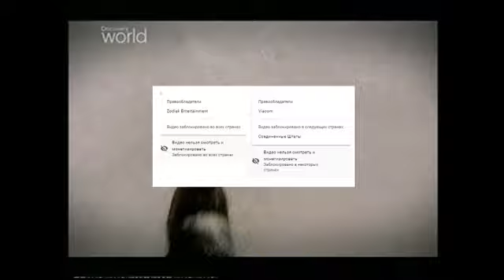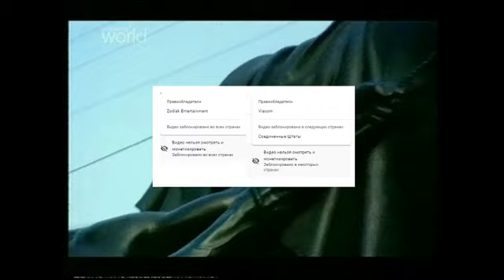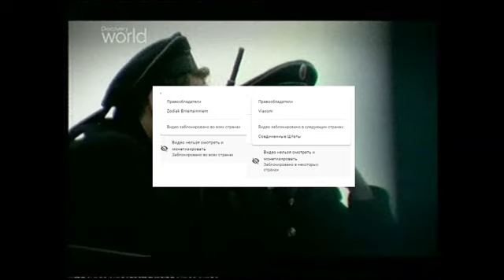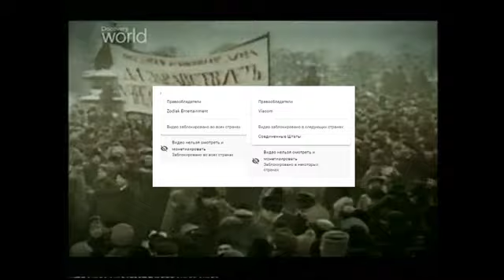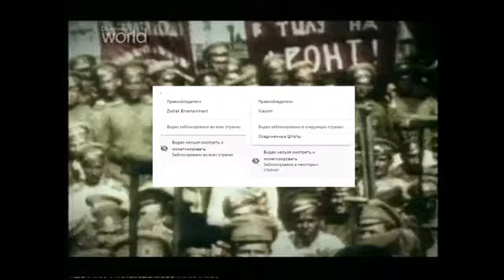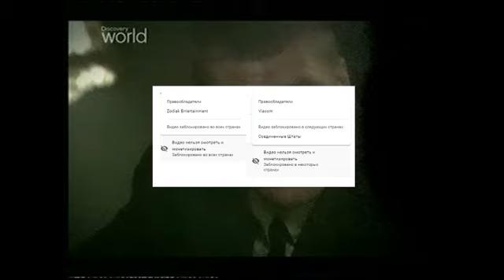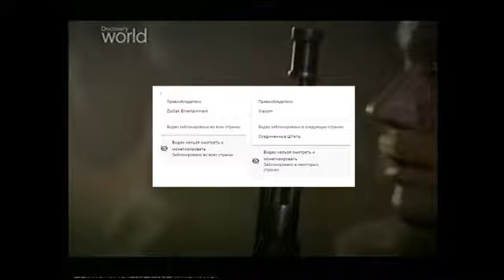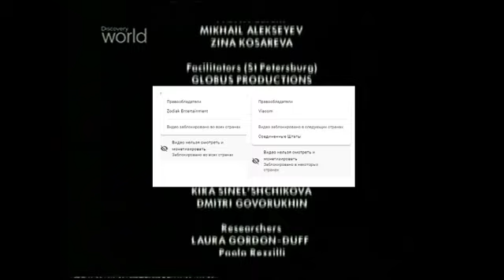Русская революция в цвете 1 серия. На YouTube фильм заблокирован во всех странах.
Размещение этого документального фильма на YouTube заблокировано компаниями Zodiac Entertainment и Viacom во всех странах, в том числе в Соединенных Штатах.

2 - как в этом ролике.

Ребята из компаний Zodiac Entertainment и Viacom
У вас мало денег или вы боитесь показывать правду.
Вы стали богаты и используете блага цивилизации благодаря капитализму.

Не срите в кашу, которую едите.

Это касается и вас ребята из
может кого не перечислил.
Не обижайтесь и назовитесь.

Youtube removing dislikes is bad actually.

Leftists have deprived you of the right to choose.
The leftists have deprived you of the right to know.
Leftist from youtube open mark counter "Dont like"

dark times are coming.
The most extremist document in the history of mankind is the "Manifesto of the Communist Party".
   In 2013, the manuscript of the "Manifesto of the Communist Party" was included in the Register of Documentary Heritage "Memory of the World" (UNESCO project) with the wording:
      The Communist Manifesto and Capital are the most important publications of the 19th century and are highly influential to this day.

The Communist Manifesto, originally the Manifesto of the Communist Party (German: Manifest der Kommunistischen Partei), is a political pamphlet written by the German philosophers Karl Marx and Friedrich Engels. Commissioned by the Communist League and originally published in London in 1848,
In the last paragraph of the Manifesto, the authors call for "the violent overthrow of all existing social conditions", which served as a call for communist revolutions throughout the world.